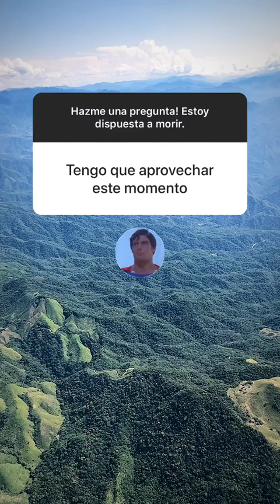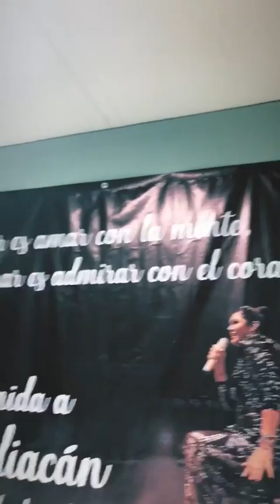YURIDIA @YURITAFLOWERS INSTAGRAM STORIES COMPILATION 23 DE NOVIEMBRE DEL 2018